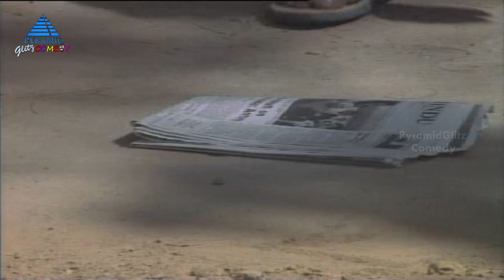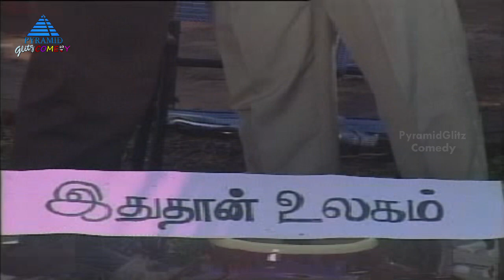Top Tucker Comedy Show | Episode 2 | Part 5 | Vivek | Meera | Kumari Muthu | Pandu | Ramesh Khanna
Top Tucker Comedy TV Show Episode 2 Part 5 on Pyramid Glitz Comedy. Top Tucker Comedy show ft. Vivek, Meera, Kumarimuthu in lead roles. Directed by Ramesh Khanna, Produced by K Iyyappan and KV Kiran Kumar under the banner Balaji Creations. Music composed by Sri.
Top Tucker Comedy TV Show also stars KG Shanti, Pandu, Manager Seena, CR Saraswathy, Idichapuli Selvaraj, Omakuchi Narasimhan, Thideer Kannaiah, SV Shanmugam, Mugavai Eganantham, Bonda Mani, Ashok Rajan, Sundaram, Ramani, Iniyan Sampath, Sada Sivam, Mahesh Kumar, Mysore Malliga, Srisha, Harini, Disco Shanthi, and Pratap Pothan among others.

Full Details :

Serial: Top Tucker
Cast: Vivek, Meera, KG Shanti, Pandu, Manager Seena, CR Saraswathy, Idichapuli Selvaraj, Omakuchi Narasimhan, Thideer Kannaiah, SV Shanmugam, Mugavai Eganantham, Bonda Mani, Ashok Rajan, Sundaram, Ramani, Iniyan Sampath, Sada Sivam, Mahesh Kumar, Mysore Malliga, Srisha, Harini, Disco Shanthi, and Pratap Pothan
Director: Ramesh Khanna
Producer: K Iyyappan and KV Kiran Kumar
Banner: Balaji Creations